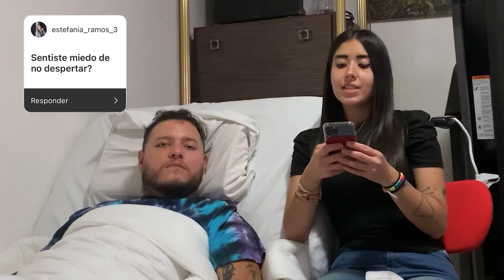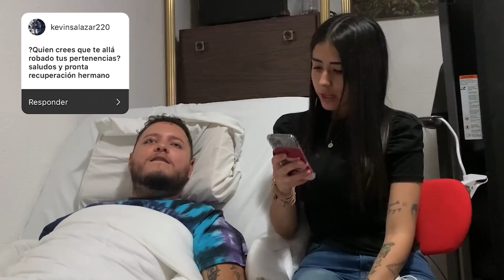CONTESTANDO PREGUNTAS DEL ACCIDENTE DE XUXO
ACOMPAÑENOS EN ESTE VIDEO DONDE CONTESTAMOS TODAS LAS PREGUNTAS QUE USTEDES NOS DIJERON.